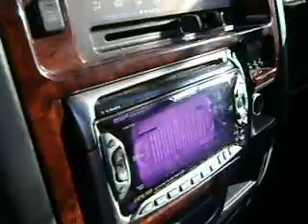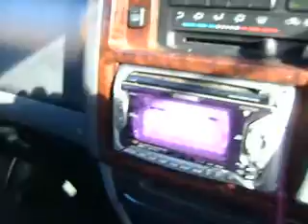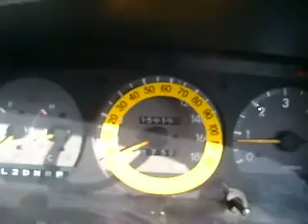Pearl White Toyota Granvia Camper Van - 2 Berth - Chrome alloy Wheels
Newly converted Granvia Camper -